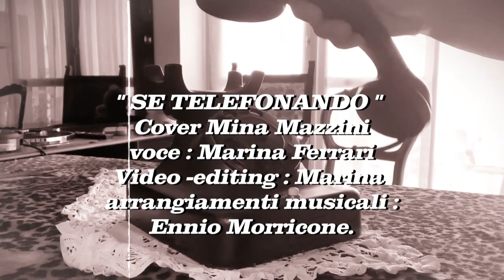" SE TELEFONANDO " cover Mina voce Marina Ferrari arrangiamenti ENNIO MORRICONE....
Un brano che porta la prestigiosa firma del grande Maestro ENNIO MORRICONE, interpretato dalla grande MINA ,ecco il mio video fatto in stile cinematic  in certe parti, e antichizzato e la mia interpretazione vocale spero che sia gradita,  buon week end
p.s tutti quei cellulari sono della mia collezione.. 😹😹